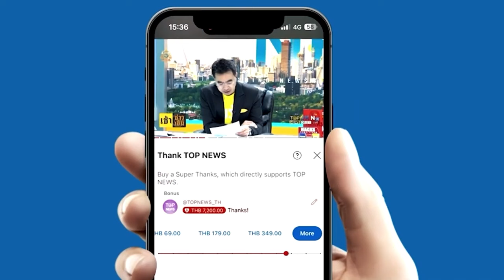"นักวิชาการ" เสียงแตกยับ 2 ทางออก "เศรษฐา-พิชิต" ลุ้นเที่ยงนี้ รอดหรือร่วง | TOPNEWSTV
"นักวิชาการ" เสียงแตกยับ 2 ทางออก "เศรษฐา-พิชิต" ลุ้นเที่ยงวันนี้ผล "ศาลรัฐธรรมนูญ" ถกชี้ชะตา รอดหรือร่วง